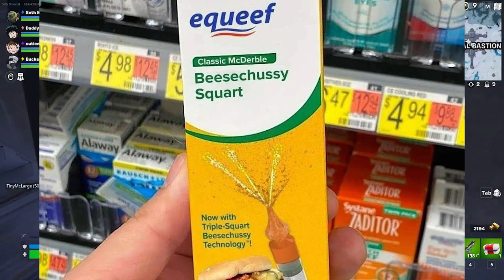Fortnite's New Update = Funny Moments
Fartnite Is Funny